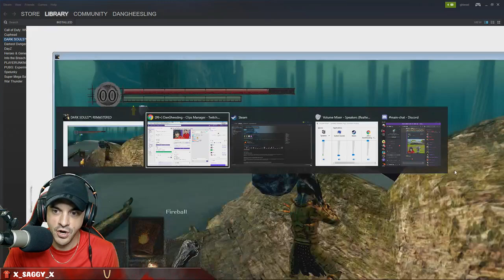Dark Souls Remastered - Part 64 - The Great Hollow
Dark Souls Remastered Lets Play from Twitch!